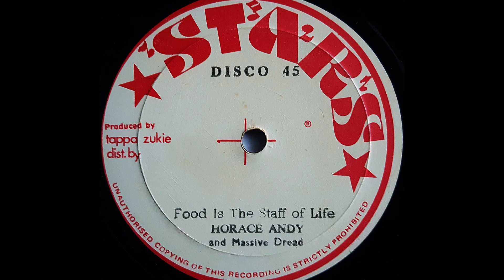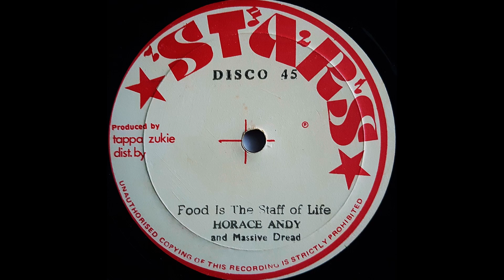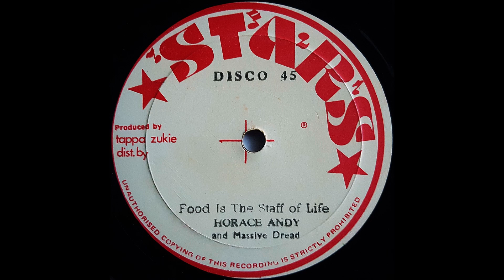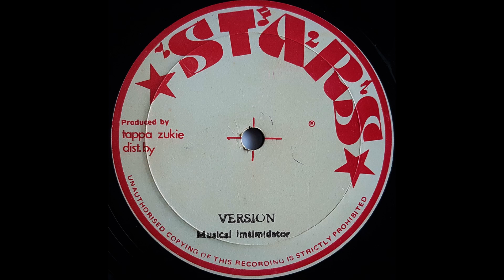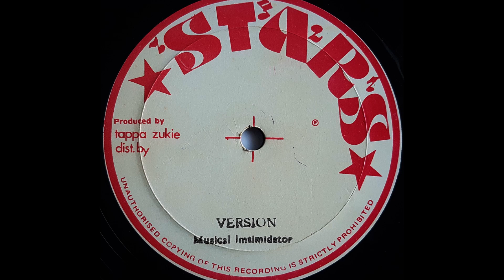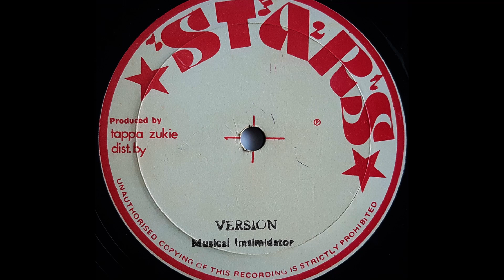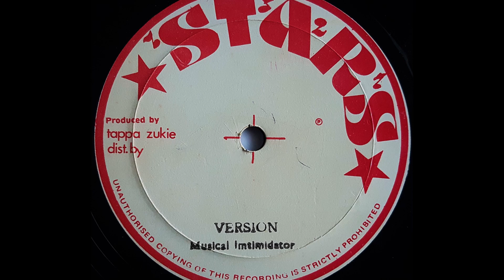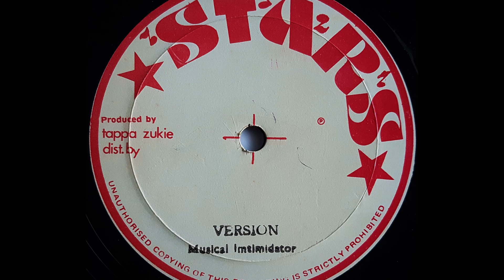HORACE ANDY / MASSIVE DREAD - Jah Rainbow / Food Is The Staff Of Life [1978]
STARS 12" David 'Tapper Zukie' Sinclair production